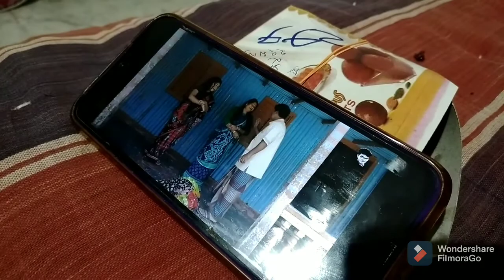আলো ঝলমলে নবমী ✨❤️🙏|| Daily Bangla Vlog|| 2021 Pujo porikroma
Hiji Biji is all about sharing experience of my life where I tried to entertain people by sharing daily utilities.